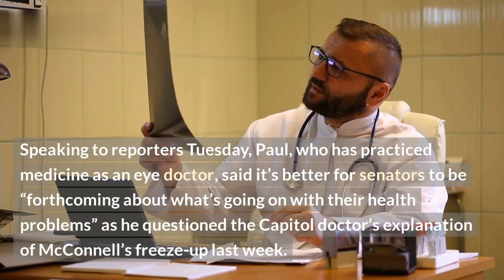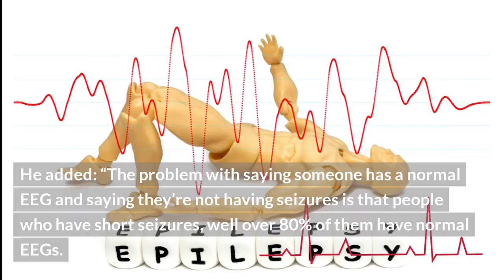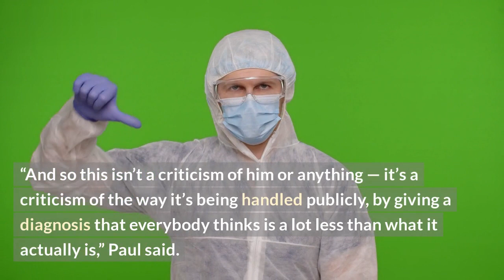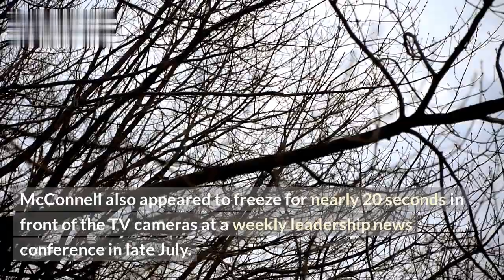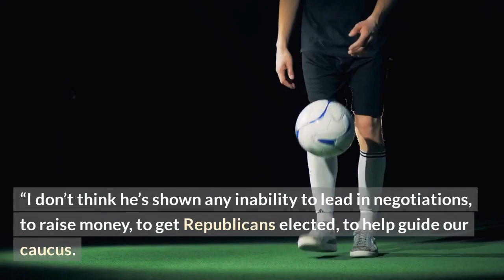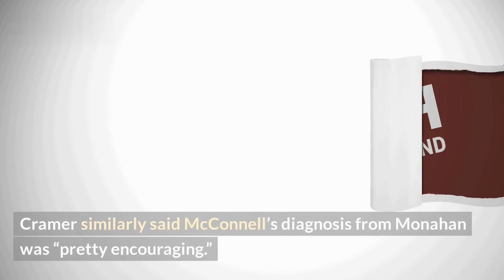Rand Paul doubts Capitol doctor provided valid medical diagnosis' of Mitch McConnell after freeze up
** Welcome to Wolrdwide Updates  **.This video is about Rand Paul doubts Capitol doctor provided 'valid medical diagnosis' of Mitch McConnell after freeze-up.

Worldwide Update is a leading international news channel dedicated to providing the most comprehensive and up-to-date coverage of global events, from breaking news to in-depth analysis. Our goal is to keep our readers informed about the ever-changing world, understanding and awareness in culture, community and climate.

** Unparalleled packaging:**
At Worldwide Update, we believe in delivering news without limits. Our team of experienced journalists and correspondents are strategically located around the world, ensuring that no story is missed. From the crowded streets of major cities to the farthest corners of the globe, we bring our own accounts and eyewitness accounts, vividly depicting events around the world.

**News, real-time updates:**
Worldwide Update is your resource for real-time updates as events unfold. We are proud to be the first to report important events, reporting from home and broadcasting live from around the world. Don't miss important events with our 24/7 message cycle, keeping you in the know regardless of time zone.

**In-depth analysis and analysis report:**
In addition to providing headlines, "Worldwide Update" goes deeper into important events. Our team of expert analysts and investigative journalists investigate complex issues, uncover the facts and provide insightful insights. Through in-depth reporting, viewers gain a comprehensive understanding of the factors shaping our world today.

**Focus on different sounds:**
Worldwide Update assesses diversity and inclusion in the report. We bring you stories from all walks of life, giving voice to the marginalized and the unheard. Through our lens, you will gain a deeper understanding of global events and common challenges facing humanity.

**Global perspective, local connection:**
While we focus on international news, we recognize the importance of local perspectives. Global Updates bring you stories that resonate with communities around the world, making the world local and the local global. Our innovative approach ensures that our readers are not only informed about global issues, but also understand the impact they have on their personal lives and communities.

**Relationship with technology:**
"Worldwide Update" includes the latest technology to keep our readers engaged. With interactive graphics, immersive experiences and multimedia content, we strive to make news consumption informative and fun.

** Ethical Journalism, Trusted Source:**
We uphold the highest ethical standards in journalism, placing truth, accuracy and integrity at the core of reporting. World Update aims to be a reliable source of information, earning the trust of our global audience.

Whether you are a business professional who keeps up-to-date in the global market, a world traveler interested in local culture, or an active citizen who wants to be informed, WorldwideUpdate is your gateway to understand the diverse and interconnected world we live in. in it.

Join this incredible journey of global news research and understanding - "Worldwide Update", a window to your world.diagnosis of mitch mcconnell after freeze-uprand paul questions capitol doctor's diagnosis of mitch mcconnell after freeze-uppresident of the united statesfrontlines of covidcapitol hilldoctorshouse of representativesblack lives mattertraditional media